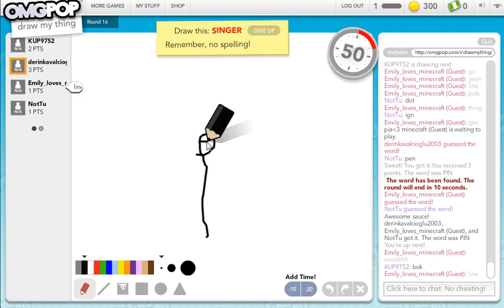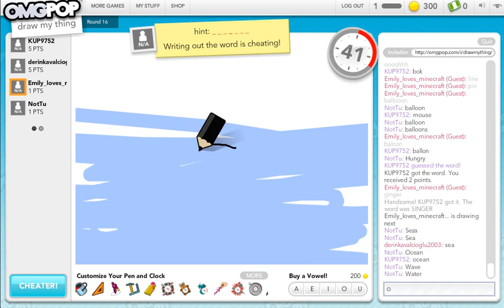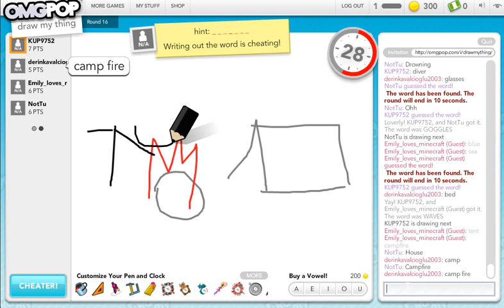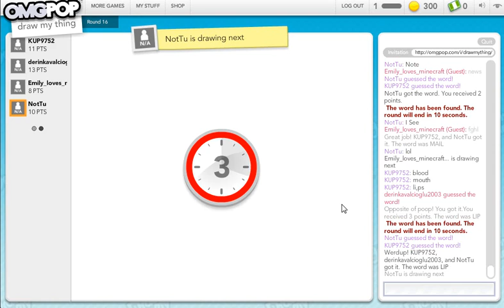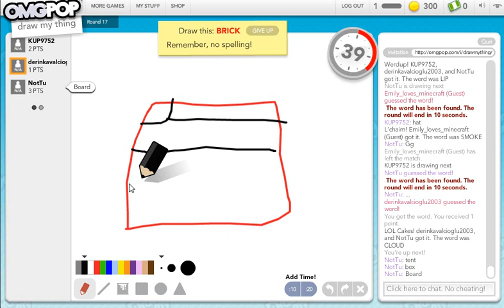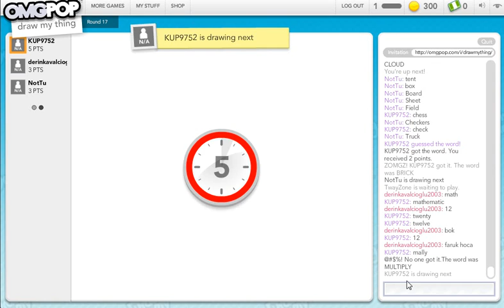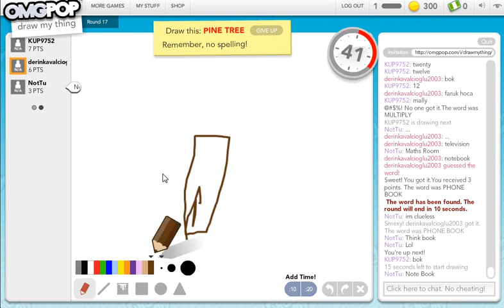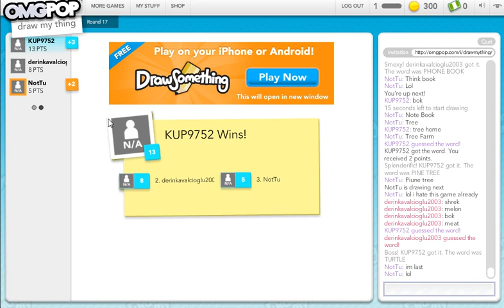Draw My Thing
Kağan'ın sesi az